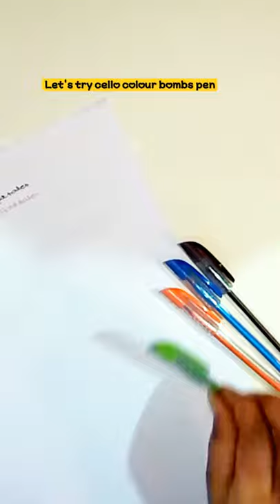Testing pens | Cello colour bombs